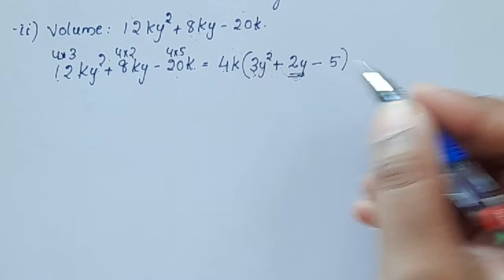Q.no.16 : Exercise 2.5 CBSE Class 9 Maths Chapter 2 Polynomials In Malayalam/CBSE Classes By Grace